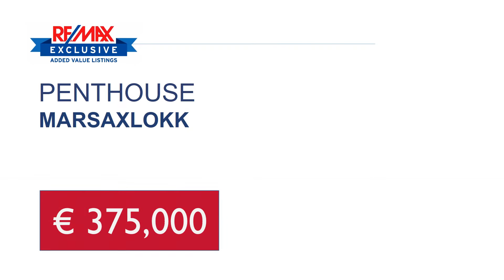Marsaxlokk Penthouse 3